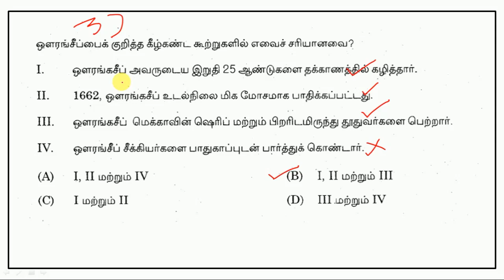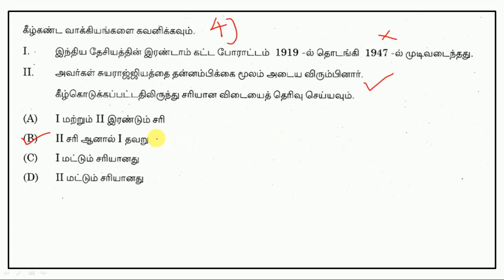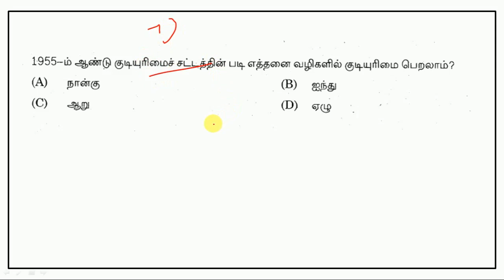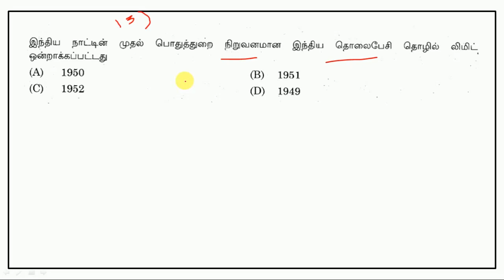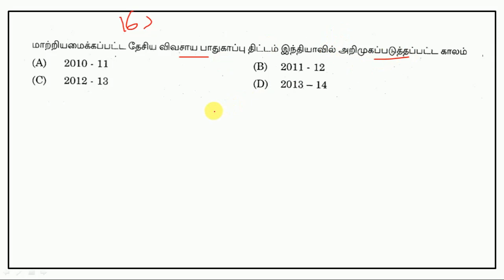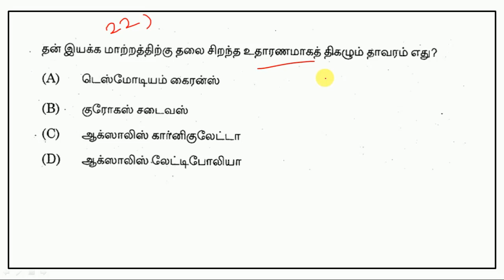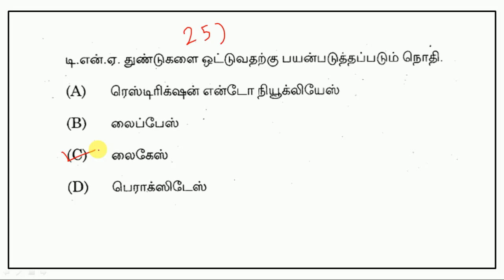TNPSC Previous Exam Papers - General Studies - Part 50 || World's Best Tamil